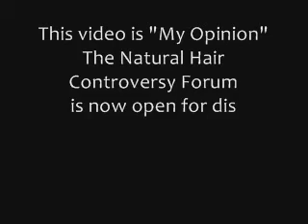Natural Hair vs Contact Lenses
I have opened up a can of worms and I wanna know your opinion!